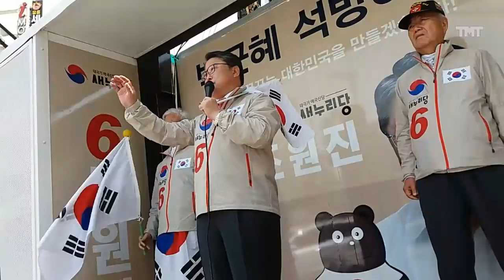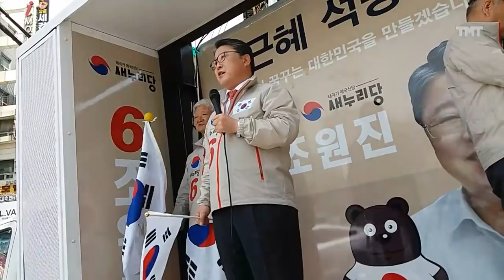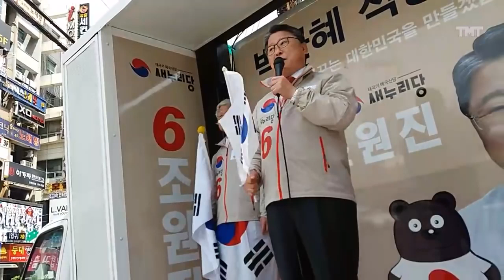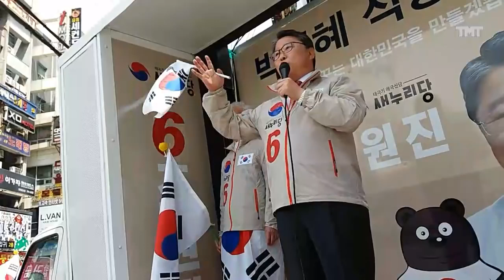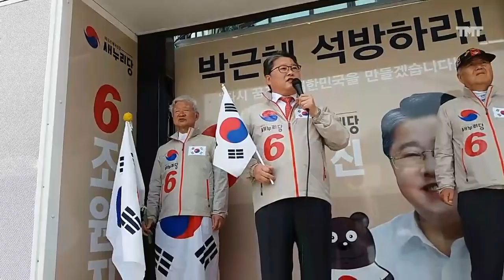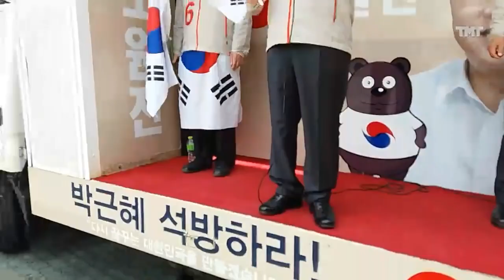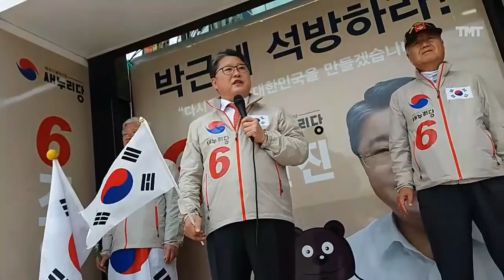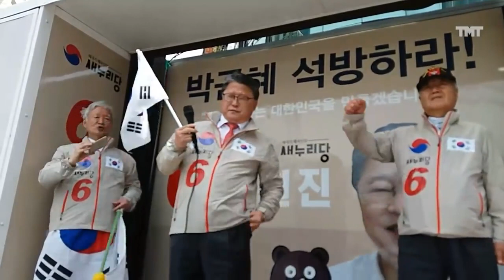경남에서 출발! 조원진 대통령 후보, 창원 상남시장 유세.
경남사람들아 눈을 좀 크게 떠라! 나라살릴 대통령이 누군지!
새누리당 조원진 대통령 후보, 창원 상남시장 유세.
TMT 미디어 영상에서.
SNS로 남아 도는 시간을 쏟아 한분 이라도 거짓 선동으로 오염된
이들에게 진실의 소리를 전하고자 노력한다.